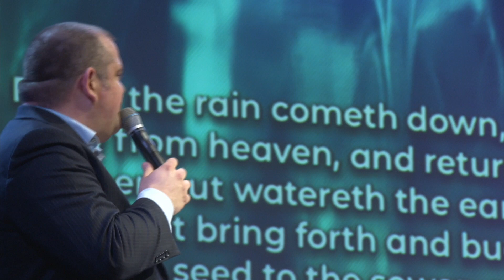It Is Winter - Curtis Scott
Curtis Scott preaching Sunday evening. March 10th, 2019.